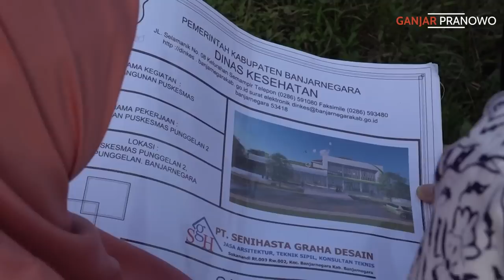BUKAN CUMA JALAN, PUSKESMAS JUGA BUTUH ANGGARAN